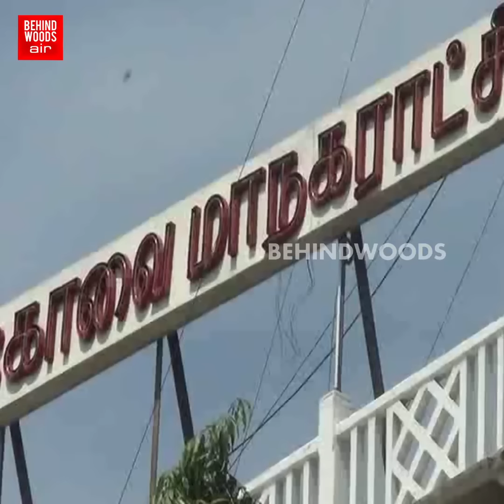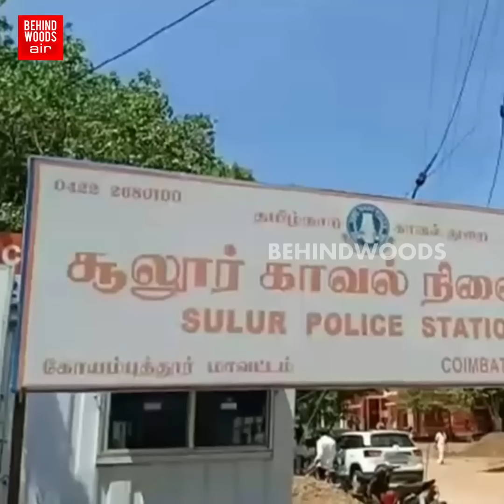தங்கச்சியை வம்பிழுத்த +2 மாணவன்...? பேக்கரி வாசலில் கொல்லப்பட்ட கொடூரம்..! கோவையை உலுக்கிய பகீர்